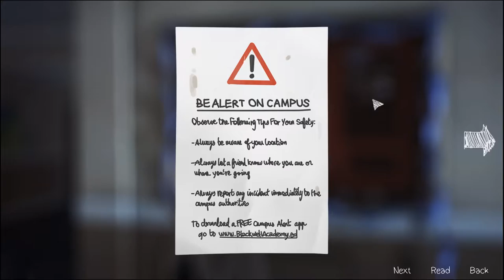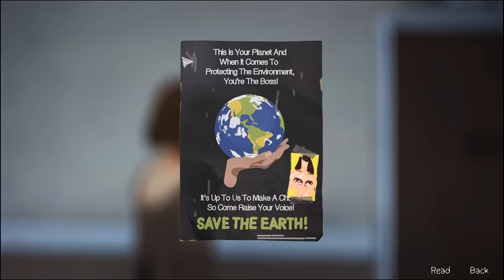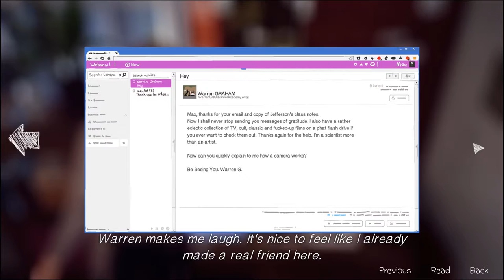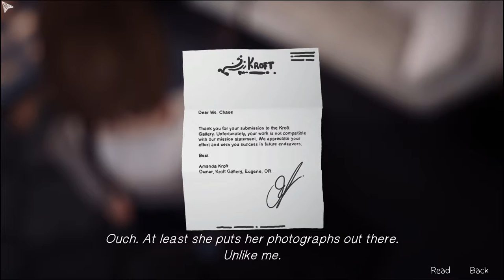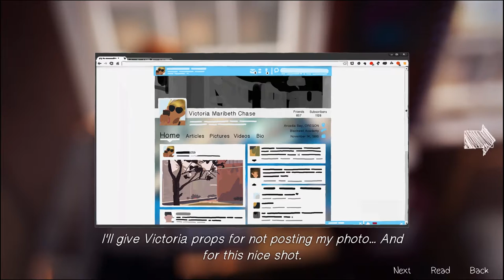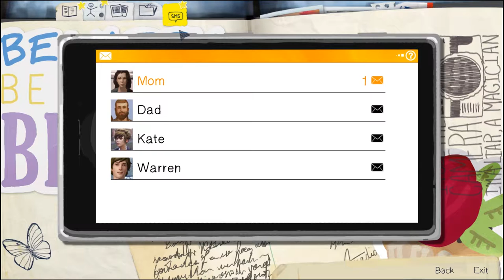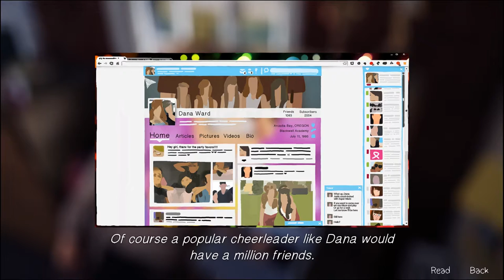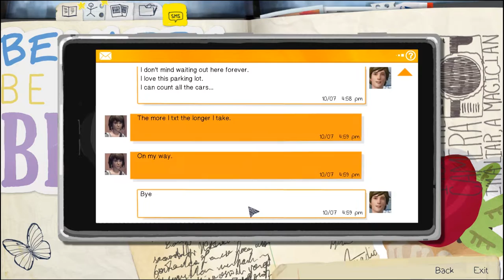Life is Strange! (Episode 1) || MEAN GIRLS GET WHAT THEY DESERVE! || #2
Episode 70 Map Download!

** Proud Member of Ryotcraft! **

Intro and Outro Details:

Created By ► Xogue

Sound Effect: Whoosh Delay Reversed (unedited)
created By: Yoh

Internal Use:
rc:special

Check it out! Wicked Custom World!
 "XOGUIVERSE GONE CRAZY! || Vanilla Minecraft (Custom World) || #1"